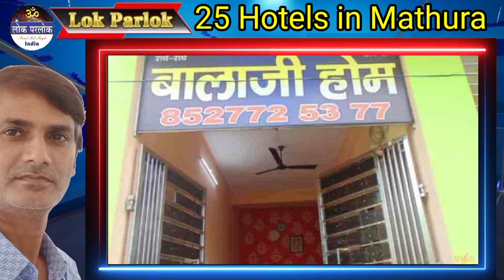Top 25 Best Hotels In Mathura, Vrindavan, India - Half Price Hotels ।। Mathura Hotel in Lowest Price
Hotels in Mathura, Vrindavan with best view Room options. what are the best options available to stay in Mathura, Vrindavan. How to pick the best and popular hotels in Mathura with price list. What are best cheap hotels in Mathura for families. Best Budget hotels in Mathura. Hotel in Mathura under 1000 with price.